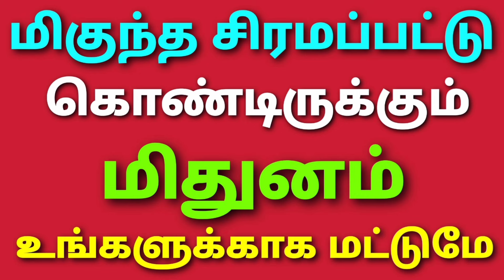மிதுன ராசி புதன் பெயர்ச்சி பலன்கள் 2024 தமிழ் சூரியன்மற்றும் சனியுடன் இணைந்த புதனால் கிடைக்கும் பலன்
மிதுன ராசி புதன் பெயர்ச்சி பலன்கள் 2024 தமிழ்
சூரியன் மற்றும் சனியுடன் இணைந்த புதனால் கிடைக்கும் பலன்கள்
மிதுன ராசி புத ஆதித்ய யோகம் நிறைந்த புதன் பெயர்ச்சி பலன்கள்
புதன் பெயர்ச்சி 2024
budhan peyarchi 2024 in tamil mithuna rasi
mithuna rasi budhan peyarchi palangal 2024 in tamil
புத ஆதித்ய யோகம் பலன்கள்
புதன் பெயர்ச்சி பலன்கள்